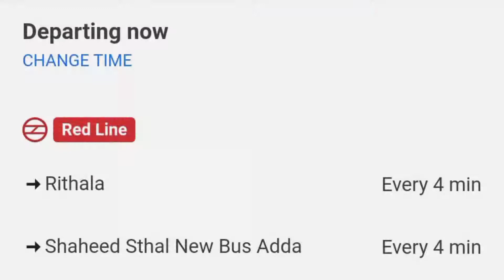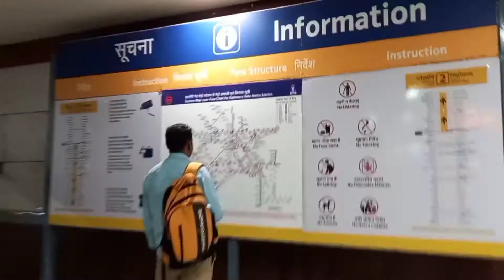New India | Delhi Metro - Red Line |दिल्ली की सबसे पुरानी मेट्रो लाइन | Capital of India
Hello Friends, Welcome Back to Your Channel,
I hope you all are well & Safe.

This is New Video in which we cover the details of metro (Red Line) Journey.

The Red Line (Line 1) is a metro rail line of the Delhi Metro, a rapid transit system in Delhi, India. It consists of the first stretch of the Delhi Metro that was constructed and commissioned in Delhi and has of 29 stations that runs from Rithala to Shaheed Sthal (Ghaziabad ISBT) with a total distance of 34.69 km.[2] The entire line is elevated. The line connects the areas of North East Delhi, North Delhi, and North West Delhi. The DMRC was incorporated in 1995 and construction for the Shahdara to Tis Hazari section began in October 1998, and opened in December 2002. As part of the Phase III plan, an eastward extension of 9.5 km from Dilshad Garden to Ghaziabad ISBT (New Bus Stand) commenced commercial operations on 8 March 2019.